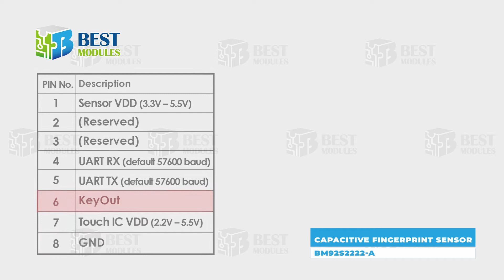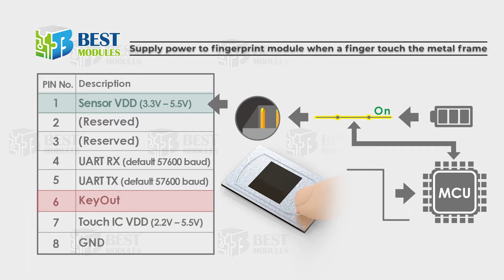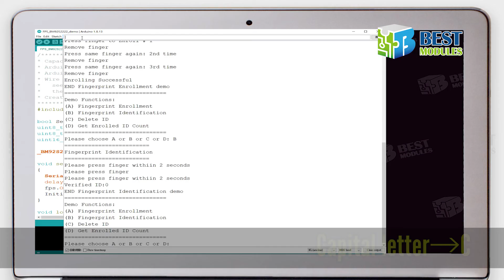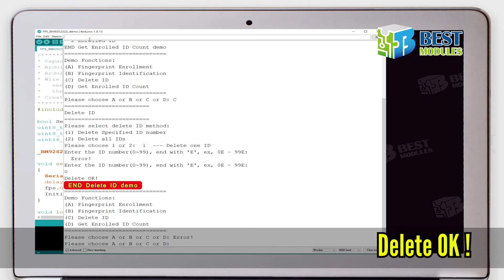[Best Modules] How to setting the Fingerprint ID? Capacitive Fingerprint Sensor_BM92S2222-A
📌Capacitive Fingerprint Sensor_BM92S2222-A
📌Product ID BM92S2222-A

00:00 00:09 Opening
00:10 00:31 Features
00:32 00:51 Pin Description
00:52 01:02 Reduce power consumption
01:03 01:07 Product Information
01:08 01:12 Identify up to 100 fingerprints
01:13 01:21 * 1:1 Verification
01:22 01:29 * 1:N Identification
01:30 01:57 Demo with Arduino
01:58 02:18 A. Fingerprint enrollment
02:19 02:31 B. Fingerprint identification
02:32 02:43 D. Get enrolled ID count.
02:44 03:04 C. Delete ID
03:05 03:25 Application
03:26 03:42

✒Description

Fingerprint sensor module is used as a way to verify identity. It is widely applied to consumer products such as electronic door locks, access control systems, security safes, etc.

This capacitive fingerprint sensor module can store and identify up to 100 fingerprints. It calculates the induced capacitance when a finger is pressed on the sensor. The built-in 32-bit microcontroller executes signal processing with a unique algorithm to complete high-speed fingerprint sampling, template file establishment, identification and other operations.

This module has a rich command set for operating functions such as to enroll/verify/identify fingerprints and so on. It uses UART interface to communicate with external devices. The external controller can operate this module with communication protocols and instructions.

When a finger touches the metal frame of the fingerprint sensor, the build-in touch IC changes its output signal level. A product can reduce standby power consumption by supplying power to the fingerprint sensor module after detecting the signal level change from the touch IC.

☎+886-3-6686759